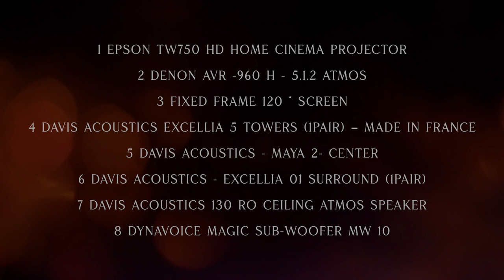THE AUDIO CUBE - HOME CINEMA PROJECT VIDEO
Turnkey basis conversion of Home Cinema ,10 x 17 x 10ft room size.
Design, Acoustics, Audio , Video, Ceiling , Floor carpet & Customized Recliners. Screen size -120 " 1cm edge .
5.1.2 Atmos configuration.